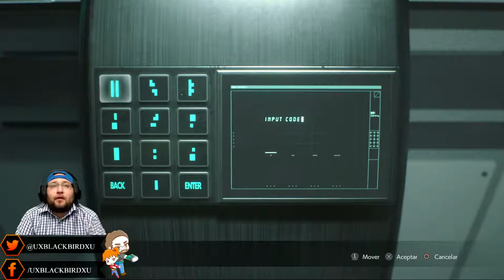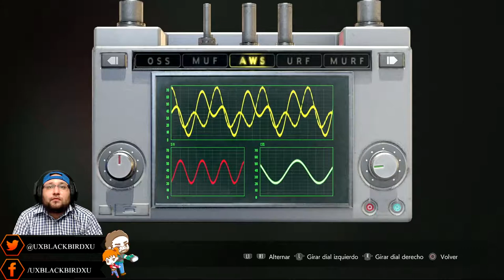Resident Evil 2 Remake Versión (PS4) Leon S. Kennedy Nivel Difícil Gameplay En Español 08 Lado B